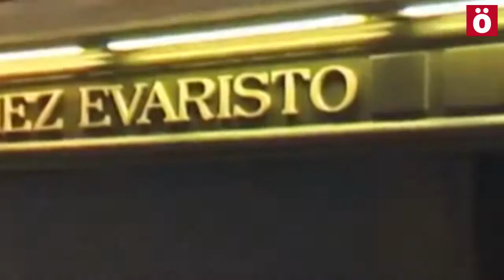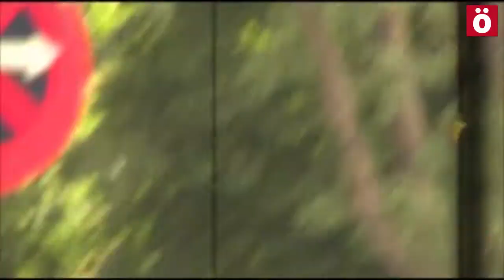AgurSantamaria Entrevista a sindicatos de policía UGT y APM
Simón Santamaría, hasta ahora jefe de la Policía Municipal de Iruñea, dimite y se retira al sector privado. Tras de sí deja un cuerpo policial dividido, con fuertes tensiones y numerosos problemas organizativos.

Además, en la retina de la ciudadanía pamplonesa, queda la imagen de una policía represiva que ha intervenido en conflictos como en el de la construcción del parking de la Plaza del Castillo, en el desalojo del gaztetxe Euskal Jai, la caza de la ikurriña en el Txupinazo, además de perseguir y acosar al movimiento popular de la ciudad.

Sindicatos policiales y partidos políticos critican la gestión de Santamaría y de UPN, y ven en esta dimisión un cálculo electoral basado en las necesidades de UPN, que no se podría permitir un nuevo escándalo. En este sentido, es de subrayar que Simón Santamaría tiene varias denuncias en su contra y que próximamente será juzgado.

Sea cual sea la razón de su dimisión, lo cierto es que este hecho abre el debate sobre el modelo policial instaurado en el cuerpo. Un modelo militarizado que ha provocado un distanciamiento con respecto a la ciudadanía. Los sindicatos policiales instan a realizar cambios profundos y a optimizar recursos para crear un nuevo modelo policial que también demandan los grupos municipales.

Sobre todas estas cuestiones hemos recogido las opiniones de Maite Gonzalez y Sergio Uría, policías municipales y representantes sindicales de APM y UGT respectivamente.